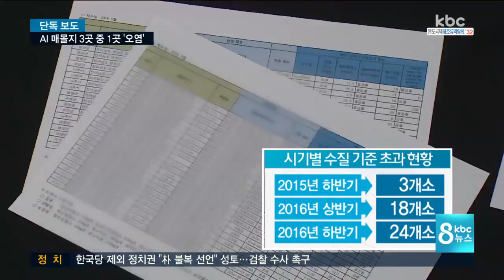170313탐사1AI 매몰지 3곳 중 1곳 지하수 오염